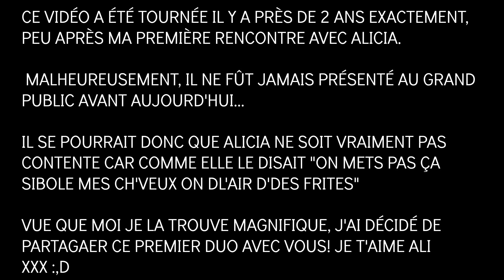Jealous - Labrinth Cover by Alicia Moffet and Kevin Bazinet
(Merci à Linda Boucher pour la vidéo)